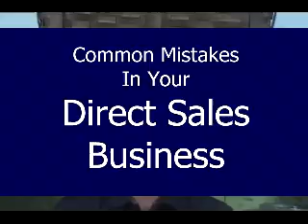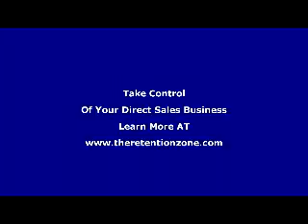Mistakes In Your Direct Sales Business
In this economy, it is important to use all of the resources you have especially your direct sales business. Make sure your direct sales opportunities payoff. Learn to optimize your direct sales business for the best results.